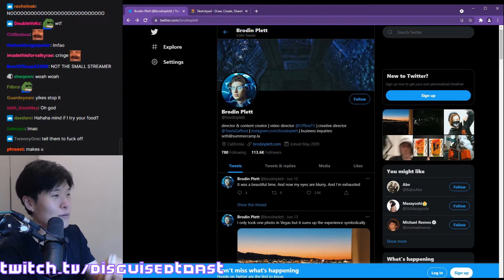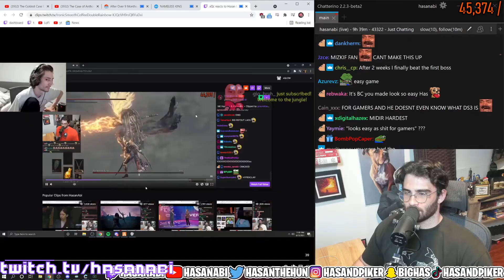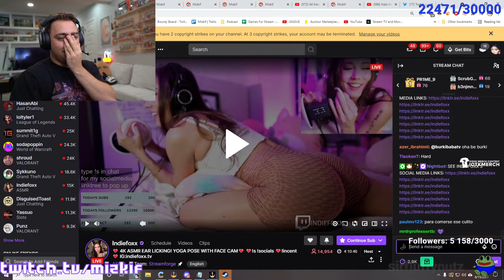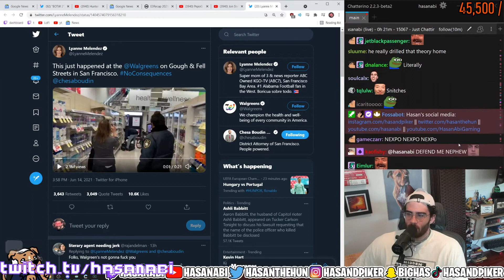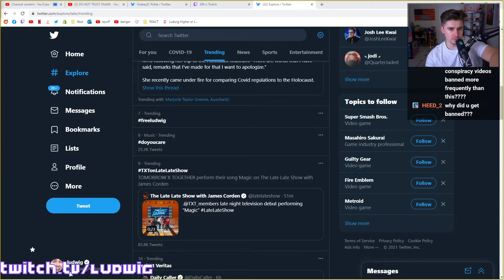Mitch Jones Roasts Simply In A Freestyle | Twitch Clips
Mitch Jones Roasts Simply In A Freestyle
DisguisedToast talks about an awkward fan interaction
lamont learns how to drive a semi around a roundabout
Jinnytty test fires an Desert Eagle (50 Cal)
Hasan finds out XQC is a doubter
Mizkif checks in on Indiefoxx
Jinnytty firing a M73 machine gun (50 Cal)
Hasan take on stealing from Walgreens
Jean Paul's leap of faith off the FIB building
Ludwig finds out he is trending
Hachubby booked luxurious Airbnb